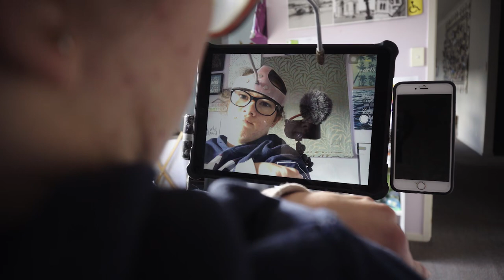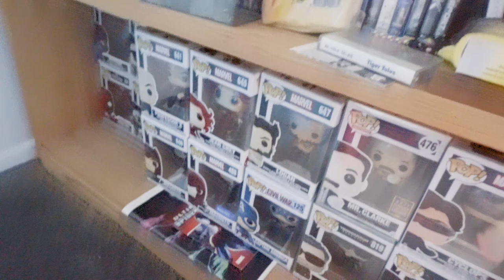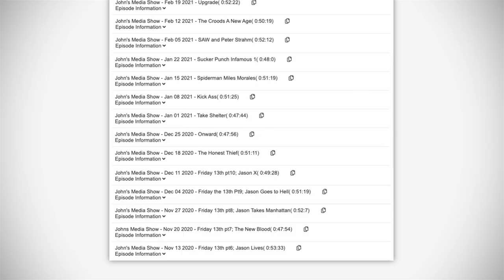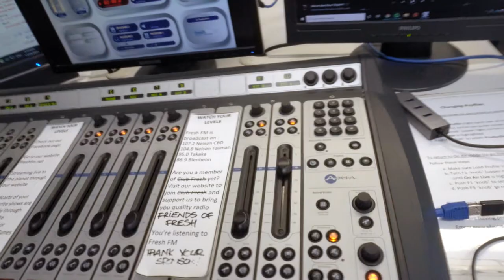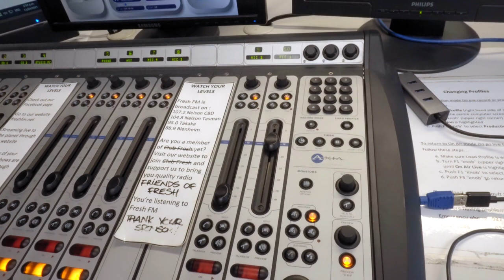Inside Outside: John Scott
John's Autism means he finds it easier to access a digital world, so hosting his own radio show helps him get out and about.
Watch the second series of Inside Outside, a video blog allowing disabled kiwi youth to share about their condition, what it means to them, how it affects their lives.